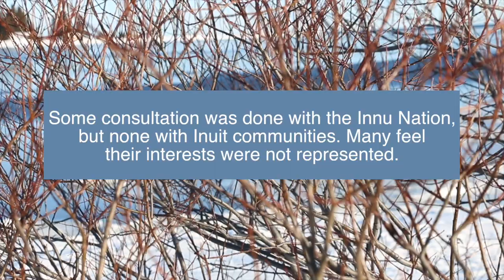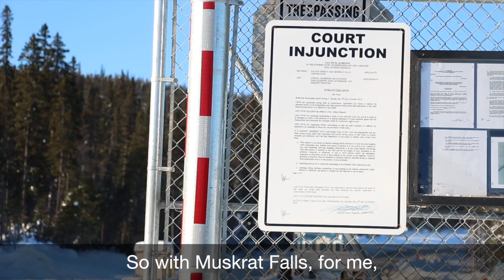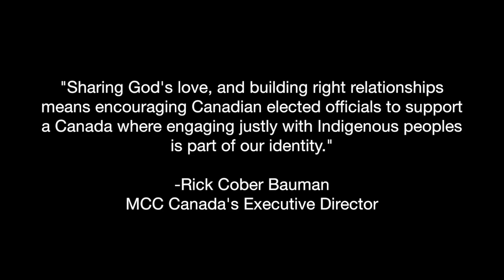"We need to get back to a place of spirit" l MCC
For the Inuit communities in Newfoundland and Labrador, Canada, Muskrat Falls is a sacred space. Denise Cole, Inuit Labrador land protector, shares about how the construction of a hydro dam is disrupting her community's way of life.